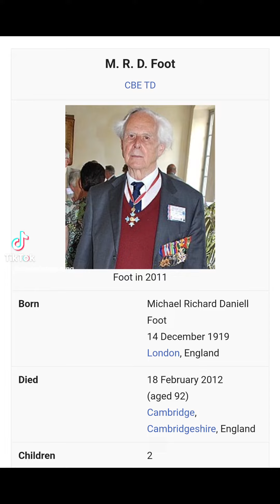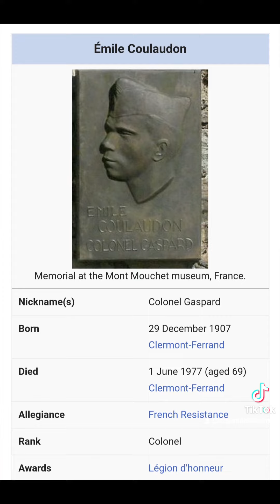The Most Decorated Woman Of The 2nd World War!